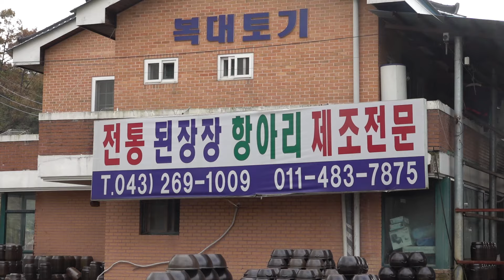Process of mass production of wonderful traditional jars. Pottery factory in Korea.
👦 Information in the video (jar)
🏠 ‘Hanatogi’
🏡 Address: 258-6, Simokoecheon-ro, Hyeondo-myeon, Seowon-gu,
      Cheongju-si, Chungcheongbuk-do and 1 lot
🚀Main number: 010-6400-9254